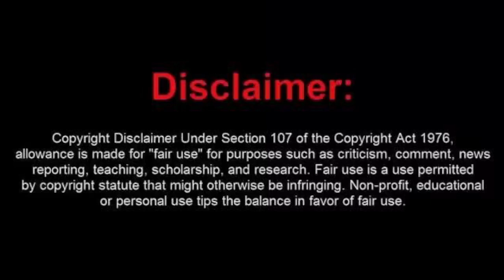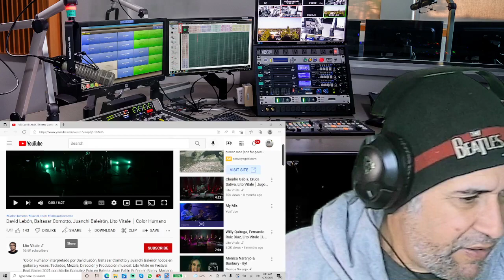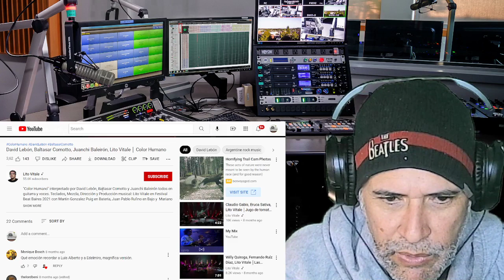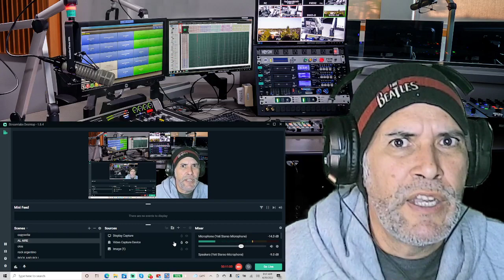David Lebon,Baltasar Comotto,Juanchi Baleiron y Lito Vitale---Color humano.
Grandiosa secion de guitarras se tren estos grandes del Rock Argentino en esta Color Humano.